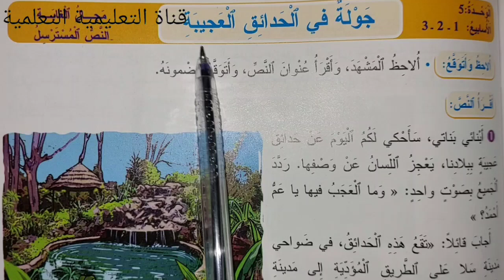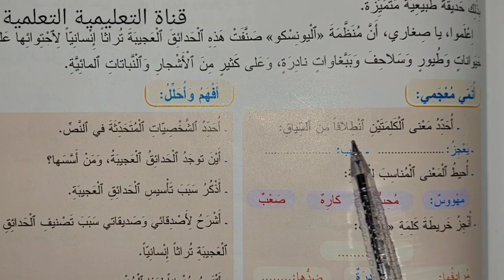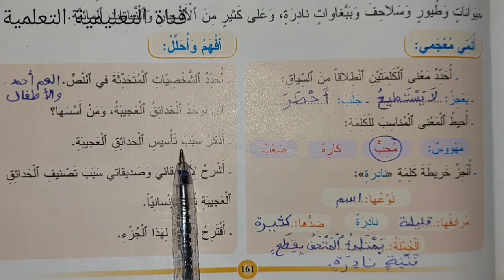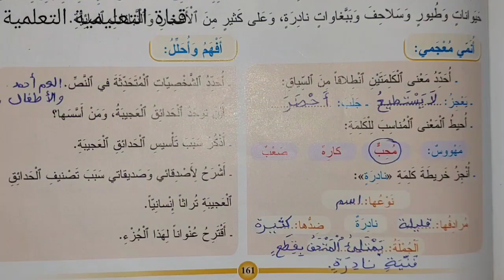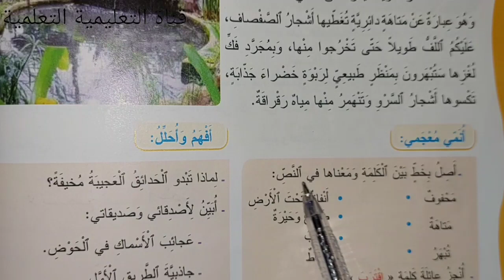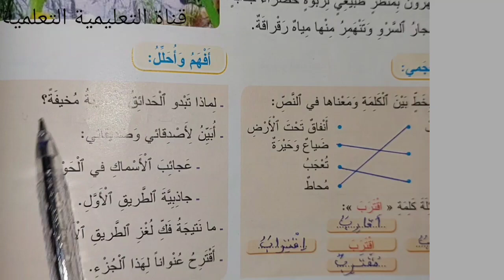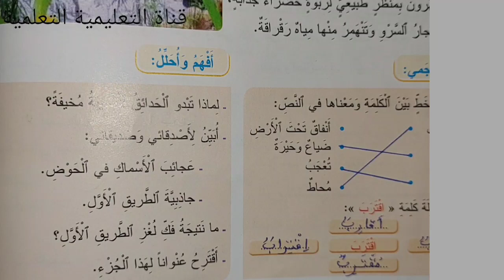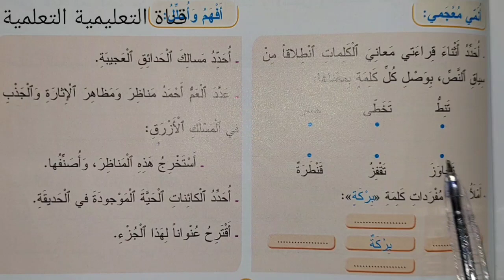جولة في الحدائق الجميلة الصفحة 161- 162- 163 المفيد في اللغة العربية المستوى الرابع ابتدائي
أسهل طريقة للإجابة عن اسئلة النص المسترسل جولة في الحدائق العجيبة الصفحة 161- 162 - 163 من كتاب المفيد في اللغة العربية المستوى الرابع ابتدائي